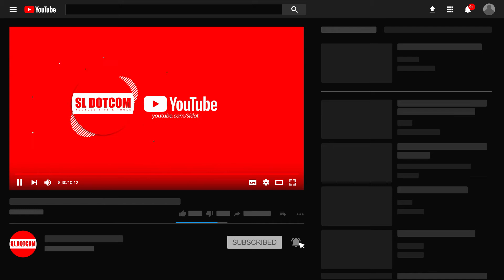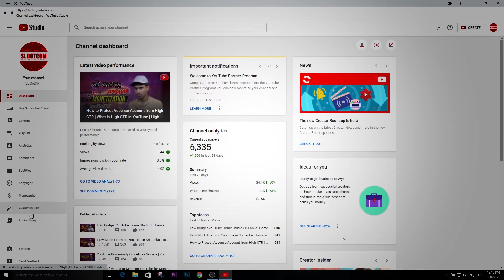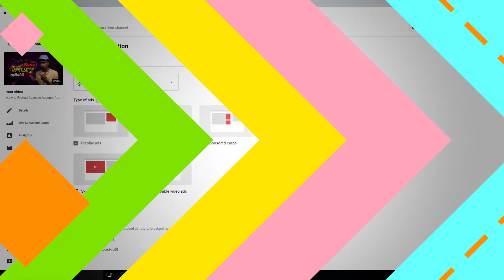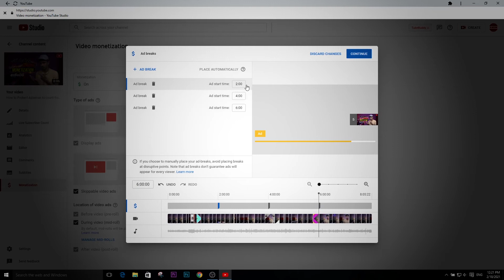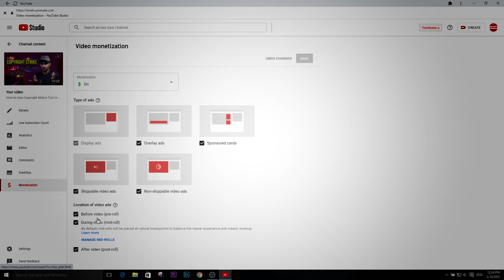How to Set Ad Break on YouTube: How to add multiple ads in youtube video | Monetization sinhala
⭕ This video is about How to Set Ad Break on YouTube: How to add multiple ads in youtube video | Monetization sinhala

    🔹 What is the ad break
    🔹 how to add multiple ads in youtube videos
    🔹how to use ad breaks in youtube videos
    🔹how to add youtube ad breaks in the middle of your videos
    🔹 how to put ads in youtube videos
    🔹 how to set up ad break in video
    🔹 monetization sinhala
    🔹 mid roll ads youtube during video
    🔹 post roll ads youtube after video
    🔹 pre roll ads youtube before video